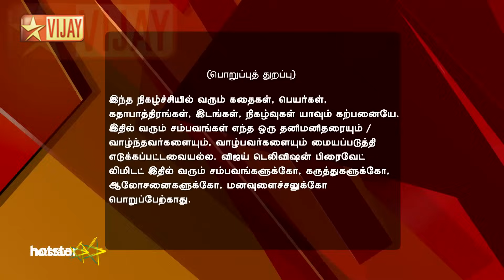Saravanan Meenatchi 07/08/2016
Saravanan Meenatchi!
to watch th
Myna Proposes to Pandi! Vettaiyan congratulates Myna for her promotion and advises her to get married soon. Myna meets Pandi and professes her love to him. Later, Vettaiyan apologises to Kalaiarasi and tells her about his and Meenakshi's wish to help her settle in life.